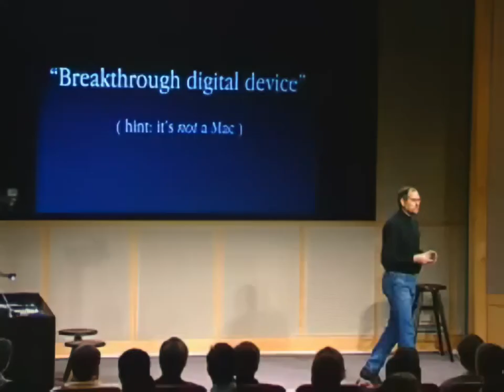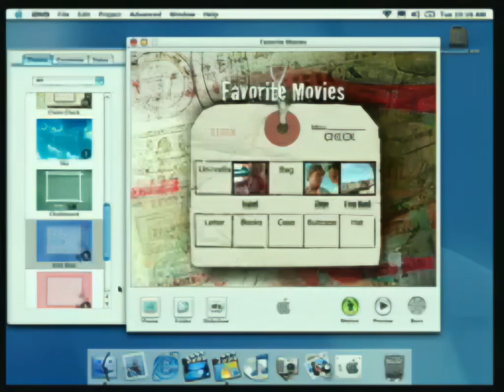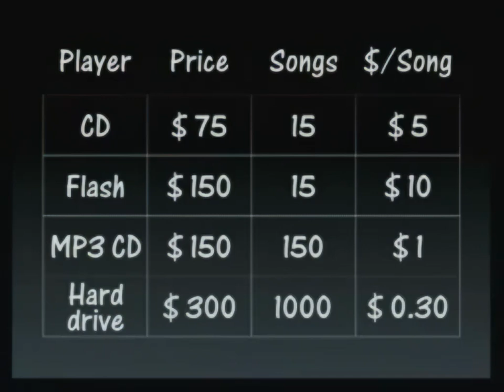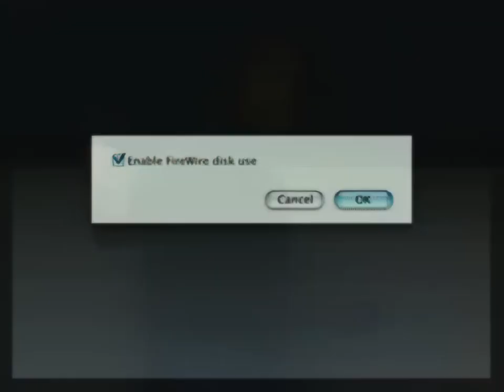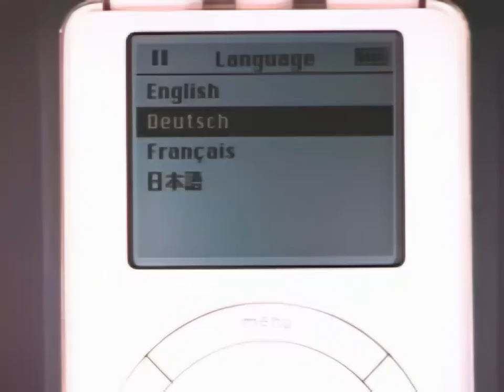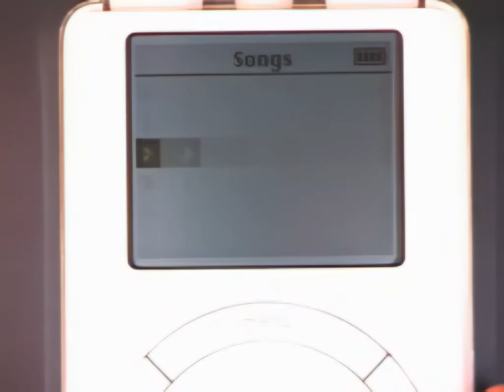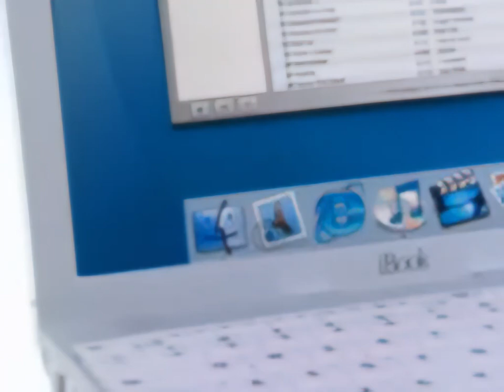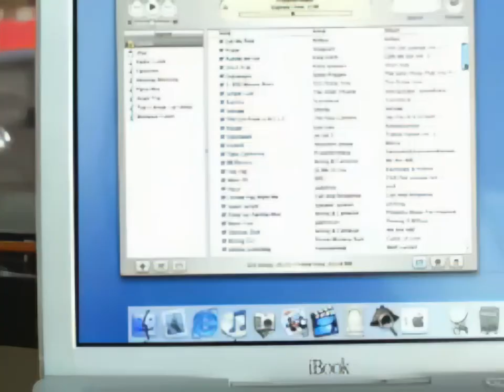[AI Upscale] Apple - Steve Jobs introduces the iPod - 2001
The video's frame rate is changed to 24 fps using a slow-motion filter (tvai_fi).
Upscaling and Enhancement: The video is upscaled to 1024x768 resolution using an AI model (tvai_up) that enhances the quality and recovers detail.
Format and Codec: The output video uses the H.264 codec with a high profile and a constant quality rate (-c:v, -profile:v, -rc, -qp_i, etc.).
Audio: The audio is copied from the original video without re-encoding (-c:a copy).
Metadata: Metadata is copied from the original video and updated to reflect the changes made (-map_metadata, -metadata).
Container: The output video is saved in MP4 format with specific optimization flags (-movflags).